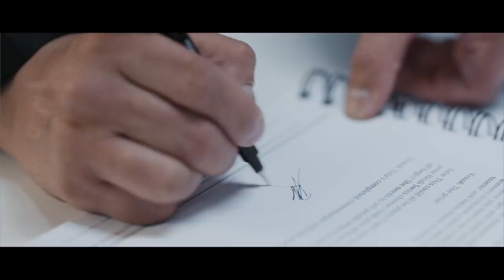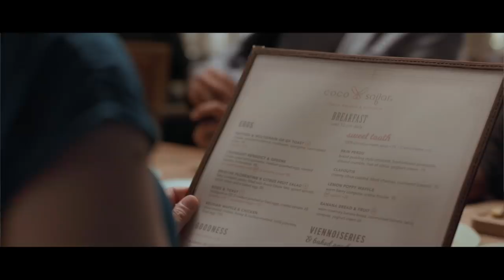Cape Halal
Cape Town and the Western Cape - Where Halal business and opportunity meet.